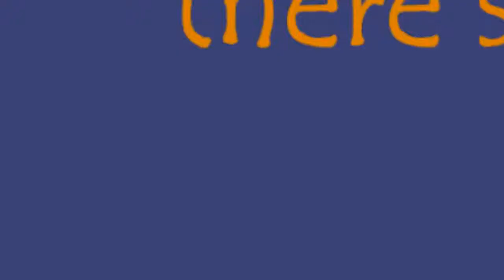Dog Vs Cat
K9-BootCamp Dog Training offers a variety of Dog Traiing Services in the greaer Charlotte area. From Board and Train (Dog Boot Camp), to Basic Obedience and Dog Behavior Modification